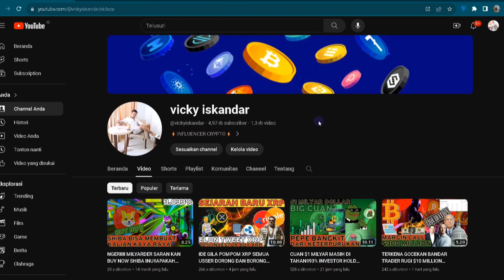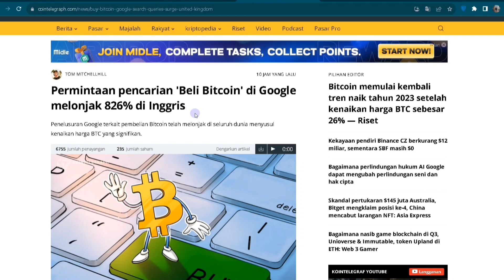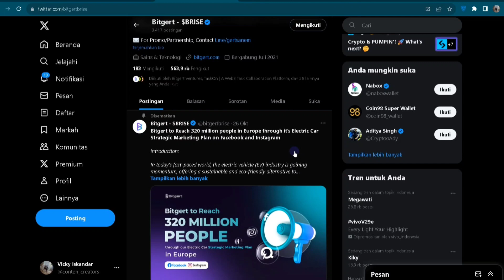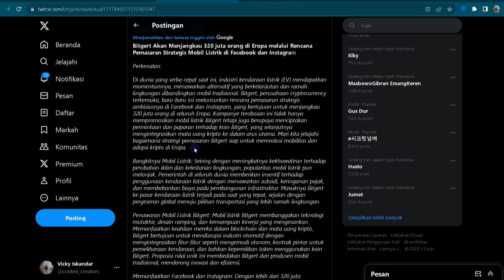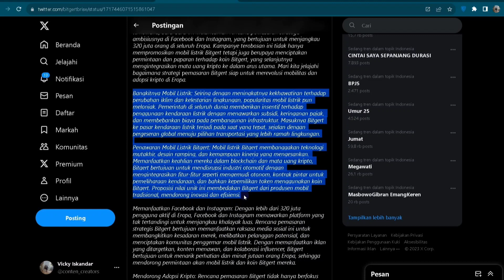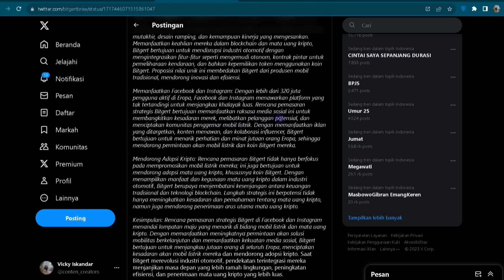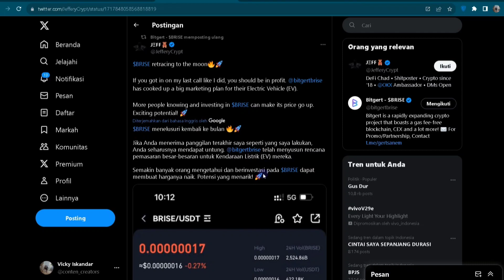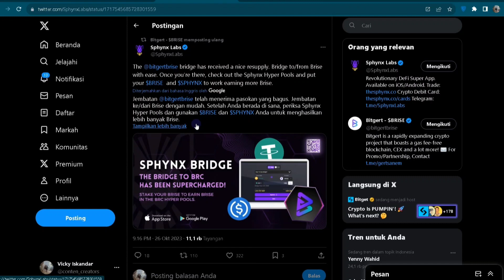DEV TIDAK MAIN MAIN‼️HARGA YANG HARUS DI BAYAR MENUJU BRISE 1 RUPIAH🚀🚀🚀